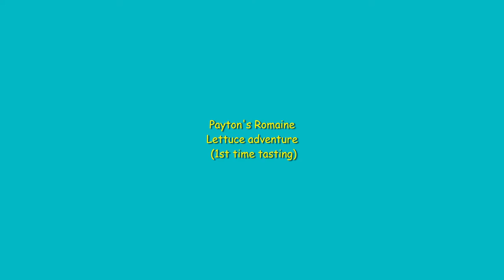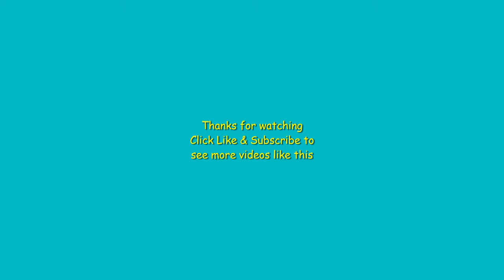Toddler trying new food| Payton tries lettuce for the first time, and have thoughts.. mom challenge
Toddler trying new food.  Payton tries Romaine lettuce for the first time, and have some thoughts about it.

Having some fun with my little guy..